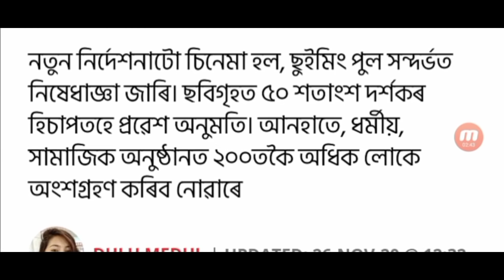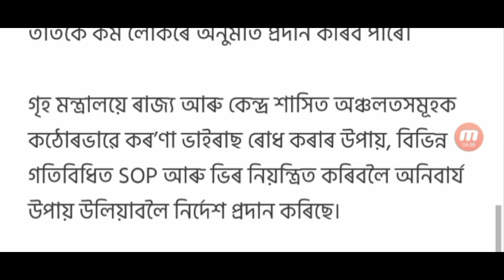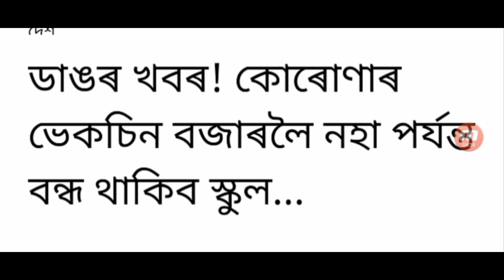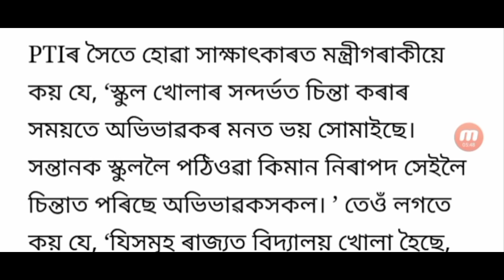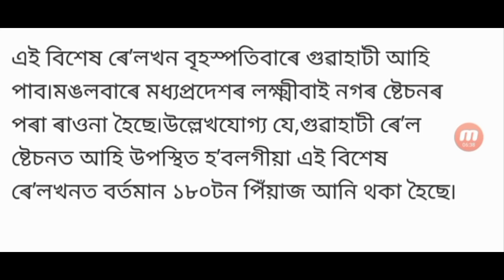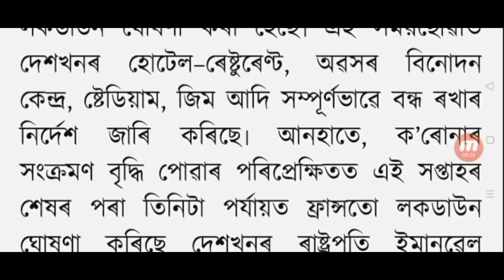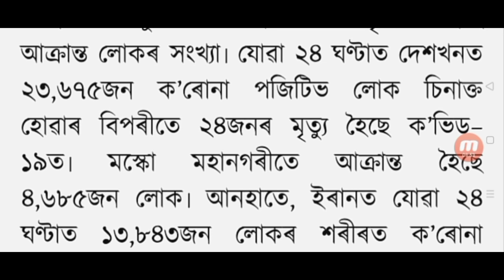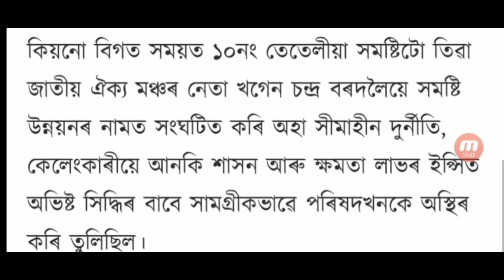School college closed in Assam / State evening law announced / 7 December Assam closed